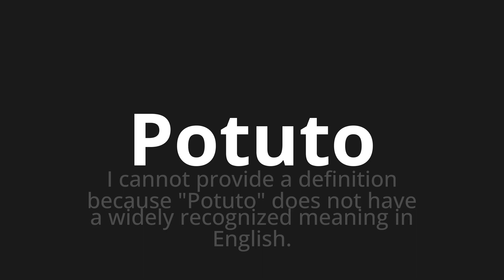How to pronounce Potuto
Master the Pronunciation of 'Potuto Which means could' - which means : The Cannots try a definition because "as" Does Not Have a Widely Recognized Meaning in English. 📝 with @PizzaPronunciation 🎓🗣️ - [Your Guide to Italian]

Learn to pronounce 'Potuto' perfectly in Italian with our easy and engaging tutorial by @PizzaPronunciation! 📖📽️ In this comprehensive video, we provide you with native speaker examples 🗣️👂 and phonetic breakdowns 🎵 to ensure you get the pronunciation just right.

How to say Could in Italian